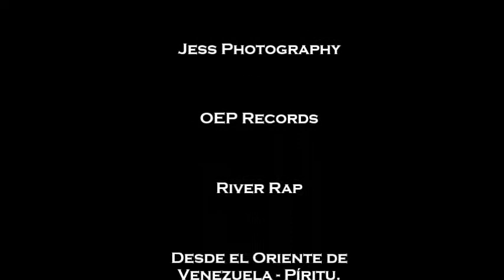River - Hago Rap. Prod: OEP Records.